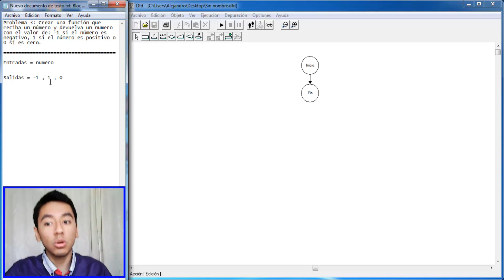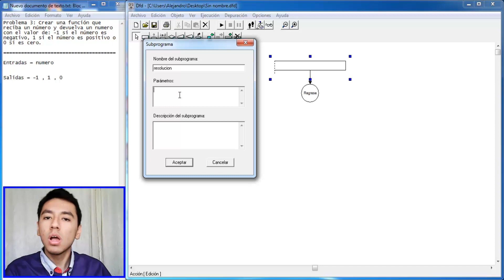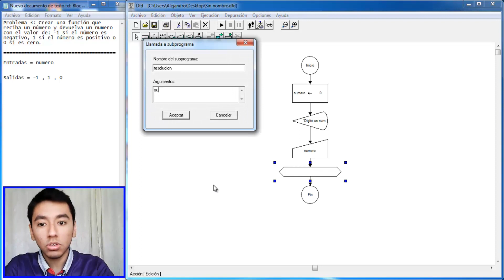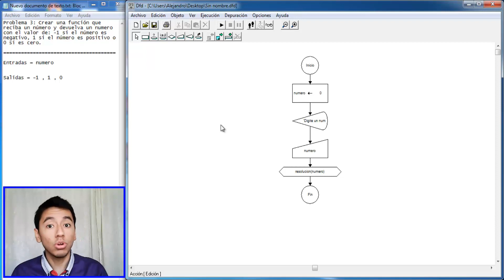39. Diagrama de Flujo en DFD || Funciones || Recibir un número y comprobarlo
En este vídeo resolveremos los siguientes ejercicios:

Problema 3: Crear una función que reciba un número y devuelva un numero con el valor de: -1 si el número es negativo, 1 si el número es positivo o 0 si es cero.
Problema 4: Crear una función que calcule cual es el número menor de dos números enteros. (Propuesto)

Descarga los ejercicios 3 y 4 de funciones, en el siguiente link (solo uno):